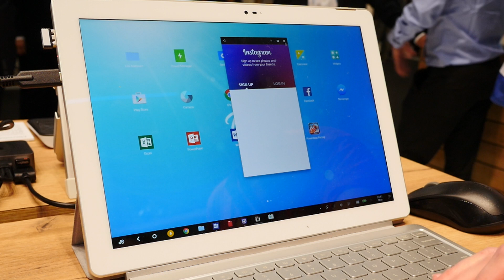Jide Remix Pro y el futuro de Remix OS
Remix OS es un interesante sistema operativo basado en Android que ofrece una nueva visión de la convergencia. En el MWC no sólo hemos conocido sus planes de futuro, también su próximo dispositivo propio: Jide Remix Pro.